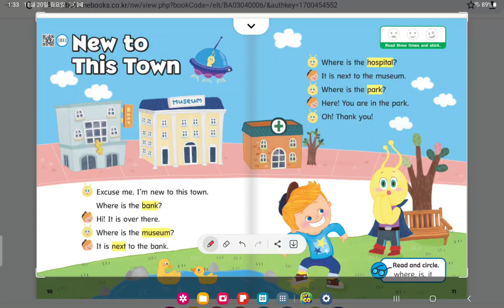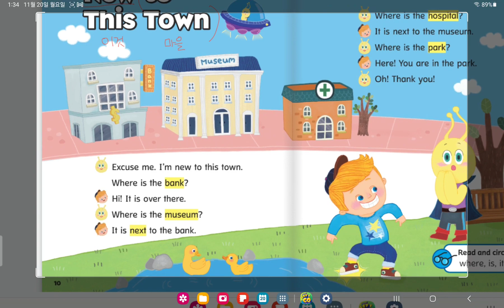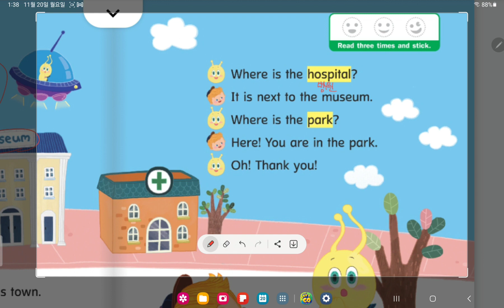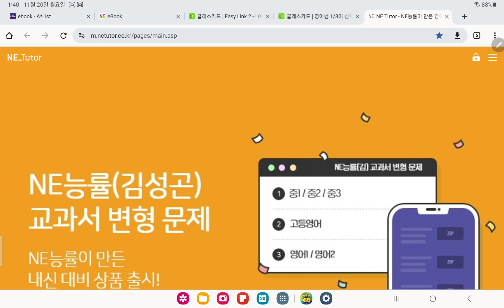Easy link L2 (unit 1. new to this town)